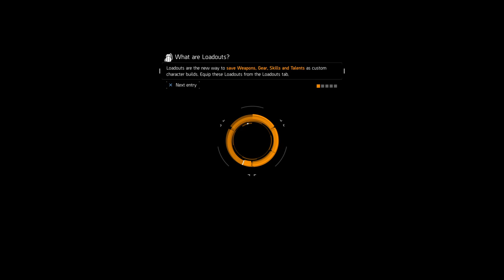Scorpy the noob